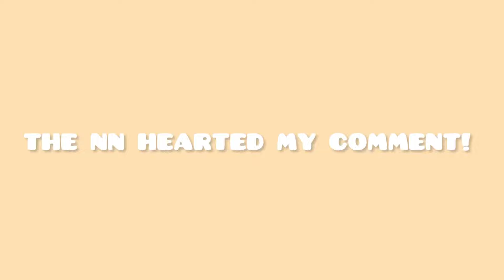omgg im crying sm I never got a heart from the nn!!